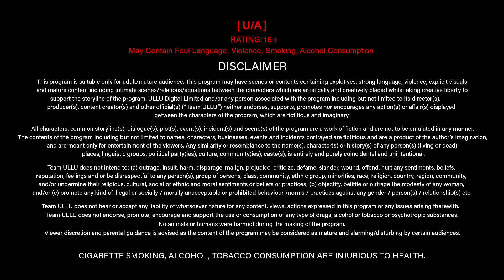Kavita Bhabhi | Season-4 | Part-1 | Streaming Now - To Watch Full Episode, Download & Subscribe Ullu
Hai hai hume bhi gumaan unke hone se,
Dil darta hai unhe khone se
Is ishq ka alam hi Naya hai..
Fark hi nahi padta khud ke hone se ya na hone se .

Kavita Bhabhi | Season-4 | Part-1 | Streaming Now